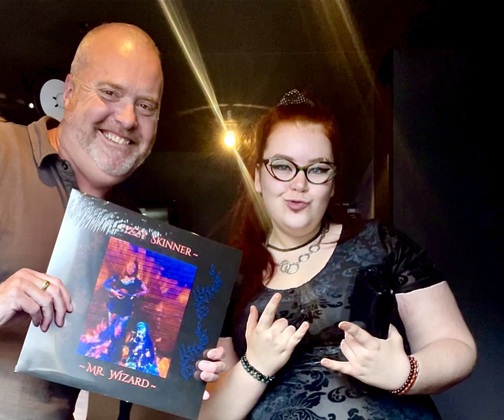3BA Radio interview with Brett Mac.